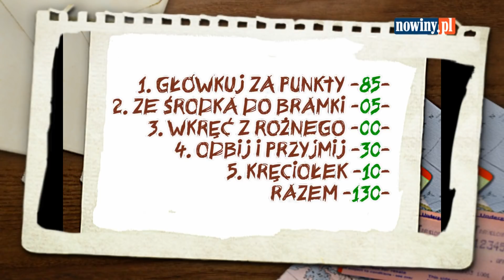Mały-Wielki Gracz: Jakub Moc (Nowy sezon, odc. 1)